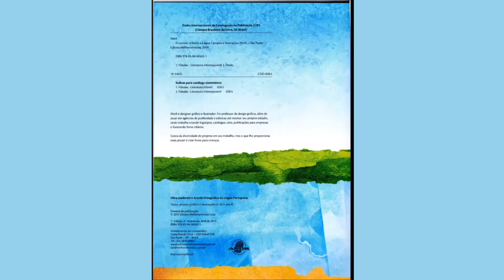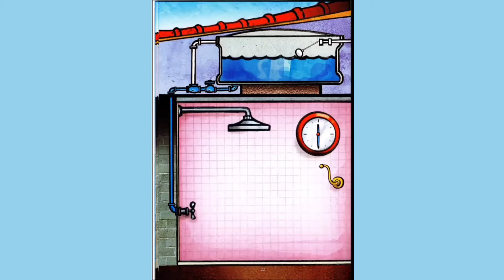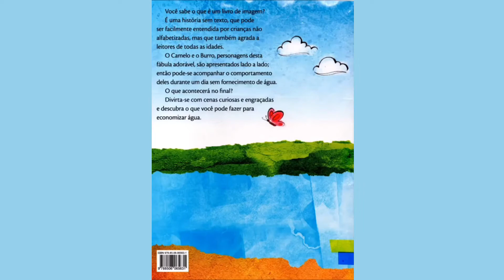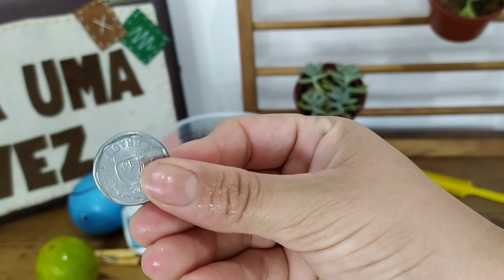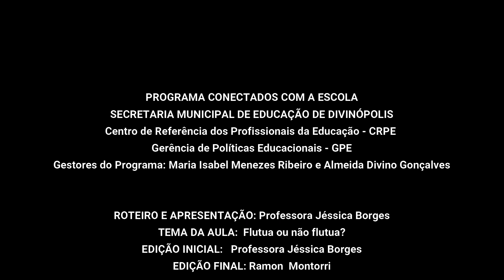03/08/2020 Aula 1: Educação Infantil -Jéssica Borges-Flutua ou não flutua?